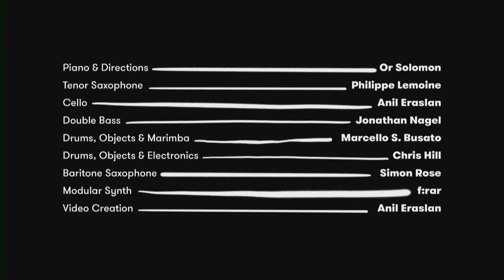Or Solomon & Lightning Orchestra - ON TIME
Or Solomon - piano & directions
Chris Hill - drums, objects & electronics
Marcello S. Busato - drums, objects & marimba
Jonathan Nagel - bass
f:rar - modular synths
Anil Eraslan - cello
Simon Rose - baritone sax

on stage video creation by Anil Eraslan

Streamed Live from ID festival 'absurd' edition during Covid-19.

Sound and recording: Carlo Grippa & Anne Taegert
Mix: Or Solomon